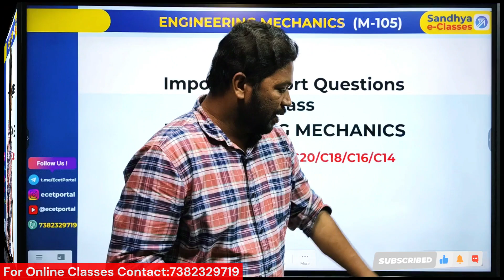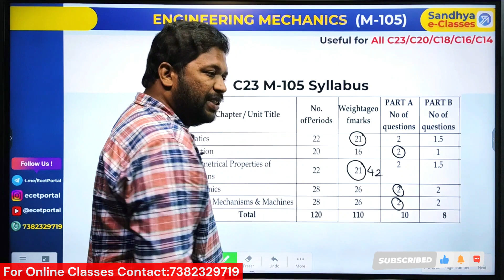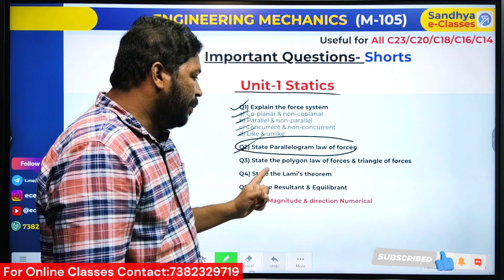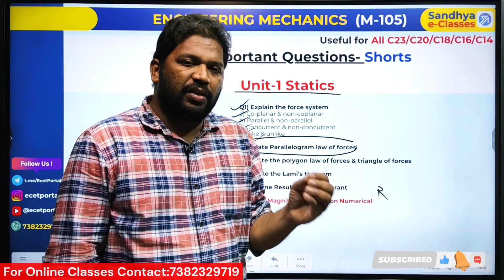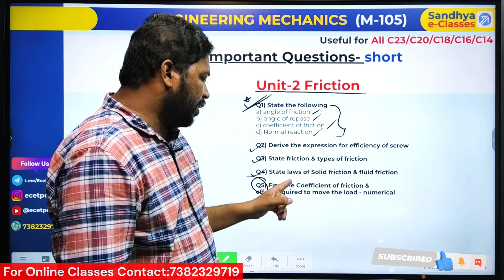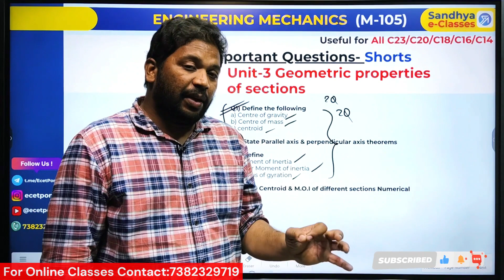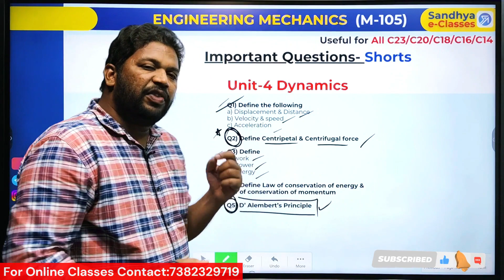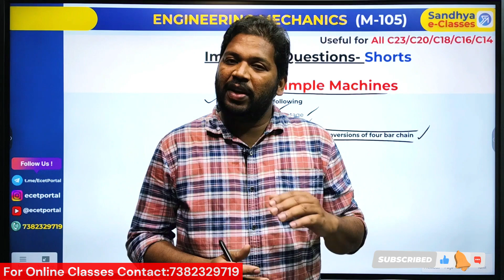"How to Pass Your Diploma: Important Short Questions in Engineering Mechanics (M-105)"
Struggling with M-105 Engineering Mechanics? Don't worry! In this video, we’ve compiled the most important short answer questions that will help you ace the exam. Whether you're a C23 or C20 student, these questions cover key concepts and problem-solving techniques you need to know to pass with confidence.

🔑 What you'll learn:

Key topics and short answer questions for M-105
Clear, concise explanations to reinforce core concepts
Proven tips to tackle tricky exam questions effectively
This guide is designed to make your study process smoother and ensure you're prepared for exam day! Watch till the end, take notes, and boost your chances of success in M-105.